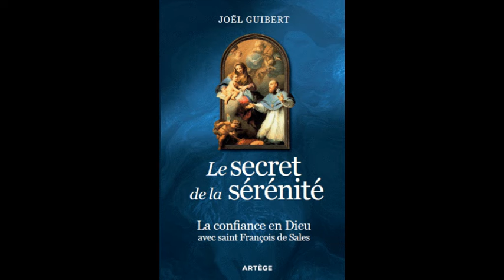09 Le secret de la sérénité